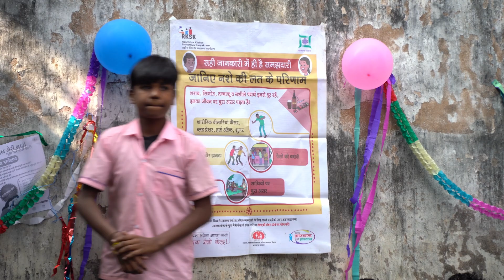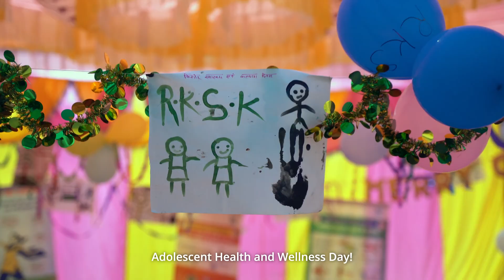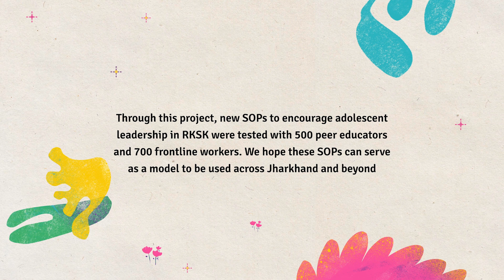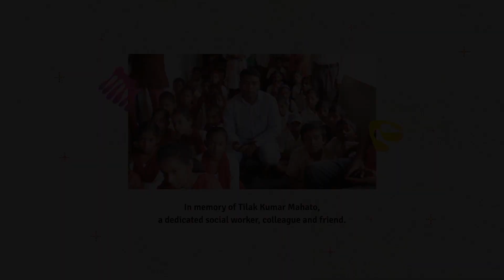'Ab Meri Baari' Youth Solutions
‘Ab Meri Baari’ Youth Solutions is an initiative wherein young people and civil society partners have been working with advice from Ministry of Health and Family Welfare to strengthen adolescent health service delivery by bolstering Adolescent Health & Wellbeing Days – an integral component of the Rashtriya Kishor Swasthya Karyakram (RKSK).

The program was built on the active involvement of adolescents within all stages of program design, delivery, and evaluation. This video encapsulates the Peer Educator-led innovations for the Adolescent Health and Wellness Day that have been tested through 130+ Adolescent Health and Wellness-focused events with 10,000 adolescents, 250+ Peer Educators, 340+ Frontline Workers, and 2800 community members.

Through the initiative, there has been a three-fold improvement in adolescents' health-seeking behavior. With the innovations being scaled up by the government, this has the potential to positively influence 7 million young people.

See our incredible journey come to life right here!